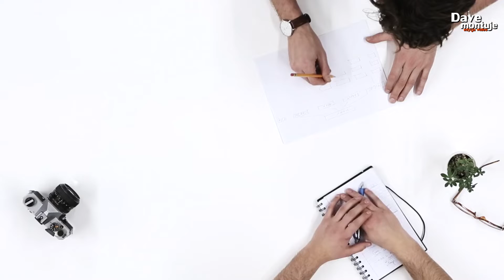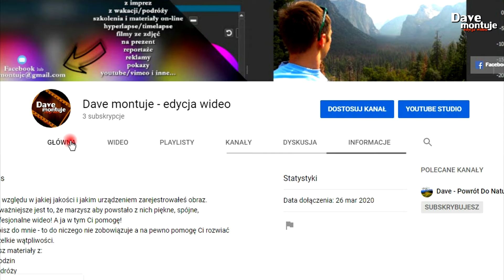Dave Montuje - edycja wideo (promo)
Masz swoje filmy albo zdjęcia? Marzysz o pięknym, profesjonalnym wideo? Zrobię je dla Ciebie!
Daj szansę swoim materiałom! Do zobaczenia na osi czasu.

Czego możesz się tu spodziewać?
YOUTUBE - zobaczysz tu moje własne filmy, Wasze - które zmontowałem dla Was, a także:
- ciekawostki i porady odnośnie montażu / tworzenia ujęć
- montażowy vlog miesięczny.

FACEBOOK - aktualności, bieżące informacje, ogłoszenia, wasze filmy. A ponad to:
- moje kulisy tworzenia filmów.

marzec 2020